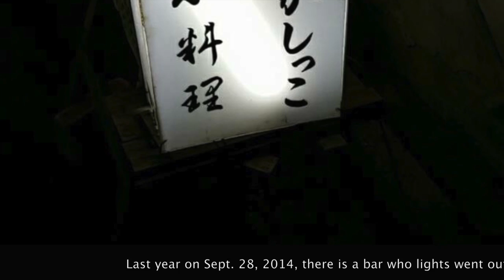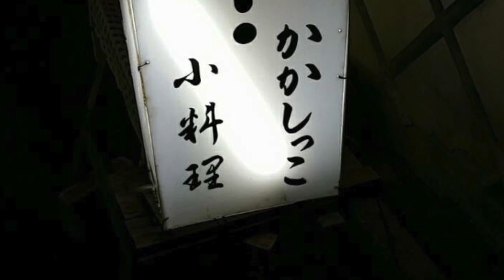Memory of a KAKASHIKKO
Last year on Sept. 28, 2014, there is a bar who lights went out in a corner of Shimokitazawa.
46 years, in other words cookshop which opened in 1968, the name "Kakashikko".
Your neighbor there was Takoyakiya "Osakaya" also this year in (2016) in January, was down a curtain of 29 years.
But you know, I Is the grand champion and the underdogs' s '46 and '29, bearers so-called loincloth, it Is the preparative.

It rabbit also the corner, a few years of the end, was a bar, who became very indebted.
I think that was the first visited, was the launch of the shooting.
Finished filming, gathering to this store was the intimacy of its director,
Here was like Shimokita of misplaced Arcadia (utopia).
Incoming stray cat from a small window. Terribly smelled.
In a year-end party of the year, it fell without end is sake bottle of sake.

Shimokitazawa Speaking of that flophouse area (Shimokitazawa market), originally opened was Ando sets of island led by Noboru Ando.
Gang of underling who came trying Seshimeyo the Mikajime fee, a father who refused to pay, this is the case was to violently.
After Ando assembly dissolution, after several decades, its wakashū that hit the father's will to Katagi,
Story was good that came as a visitor to this store.
That "I even doing the bar in the countryside, it came wanted to apologize."
Or lie or truth, Mr. father, because it was pretty raccoon dog (laughs)

Reverberation of Showa grazed ear.
Winter was very well look store.
The last of the last was good to play here.
Redevelopment of Shimokitazawa is, was a story not very comfortable for me.